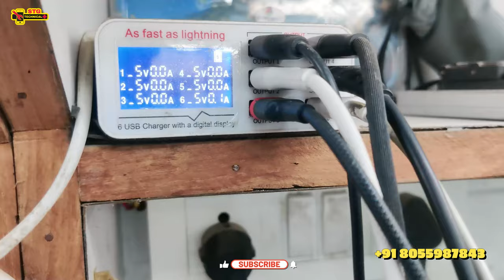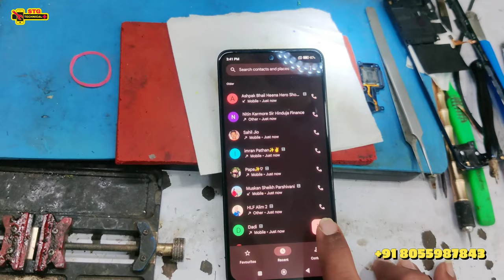Redmi Note 10 Dead Solution | How to Repair Dead Mobile | IN NAGPUR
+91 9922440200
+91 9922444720